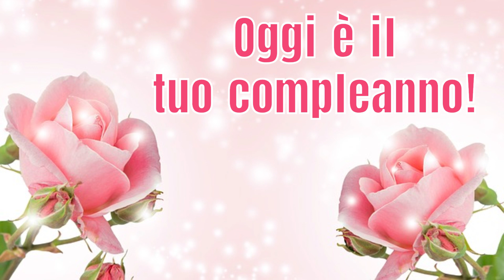Buon compleanno Renata - tanti auguri a te!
Tanti auguri Renata!

MMVJ